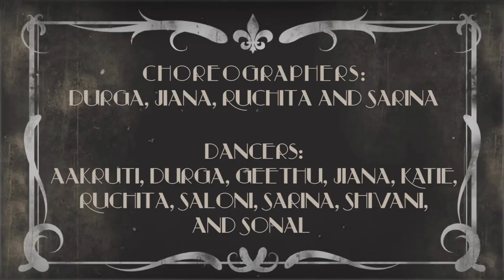Divo | The Great Gatsby (PENNaach 2020)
Divo piece from PENNaach's 22nd Annual Show: The Great Gatsby
Iron Gate Theater: February 14th and 15th 2020
Styles in this piece include Filmy, Contemporary, Mujra, and Kathak.

PENNaach is the University of Pennsylvania's premier all-female South Asian dance team, with styles ranging from Indian classical to hip-hop, and is nationally the oldest of its kind.